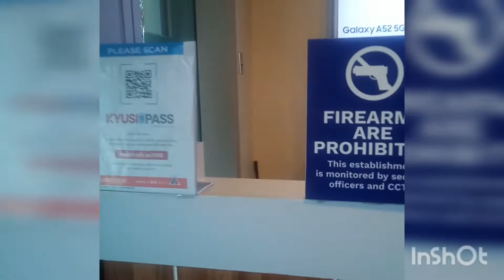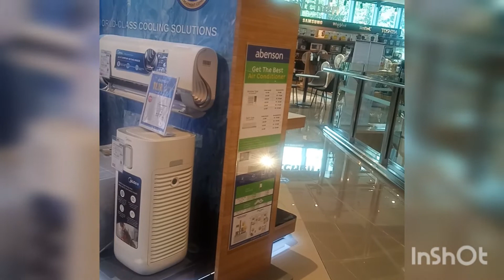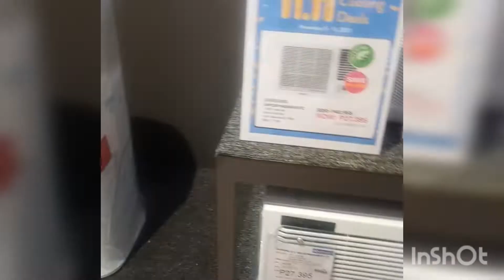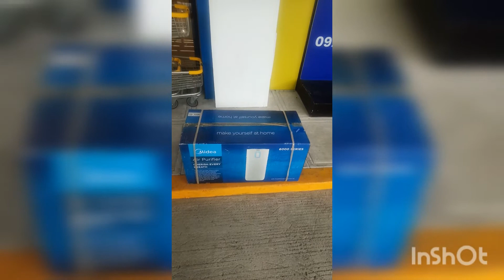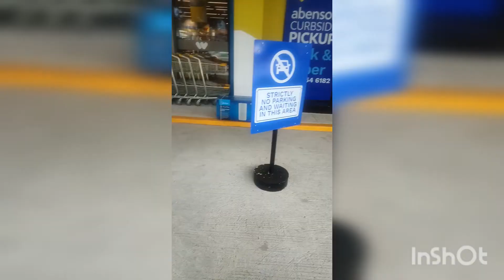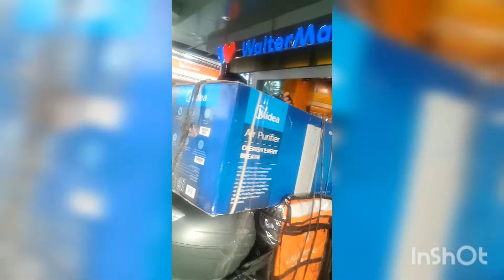naghanap, nakakita ng air purefier part 2 pero wlang stock, nahirapangiuwe,...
part 2po ito ng last vlogs ko, kya ito ganyan ang title tunay naman po ang hirap ng sitwasyon ko,una nakakita ako ng hanap ko na air purifier pero wla namang stock available,tawag ulit sa nagpapabili wla daw stock hanap po uli tayo ng iba after nkabili na tayo di naman kasya sa e bike natin kc sobrang laki, nagpabook nlng ng lalamove first ayw namang isakay kc nga mahaba, 2nd booking narin may dumating una medyo dalwang isip pa si kuya yan nagdicide na sya plus 50nlng daw di siempre payag na tayo, wlng choice Ky salamat kuya lalamove, kahit liit lng ng motor nagkasya pa rin